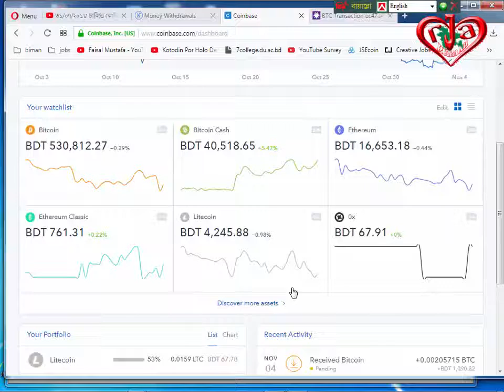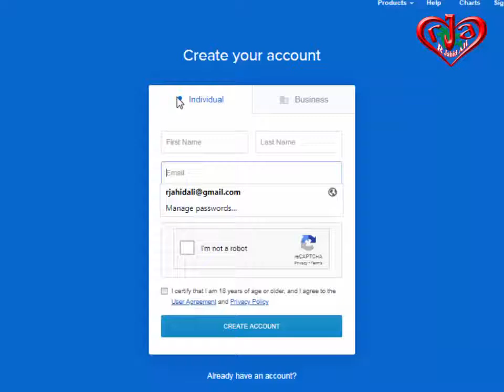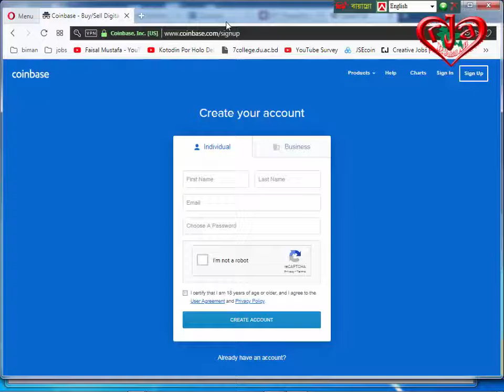Kolotibablu 13.02 dollar Withdraw proof Part-3 Create Coinbase Account A to Z Tutorial